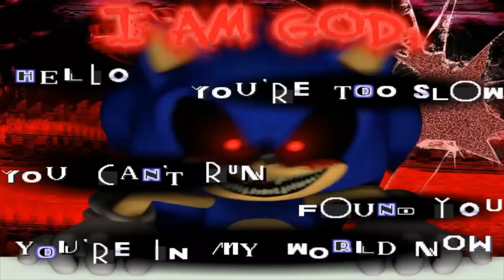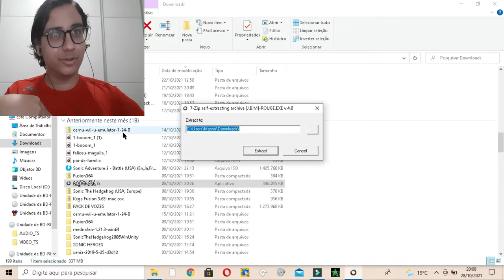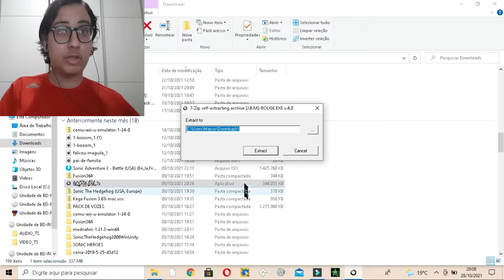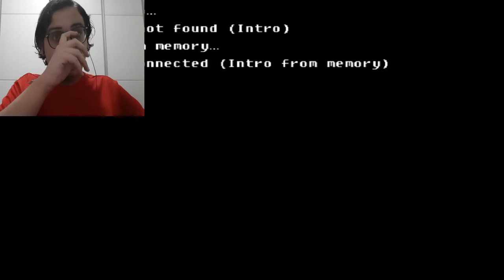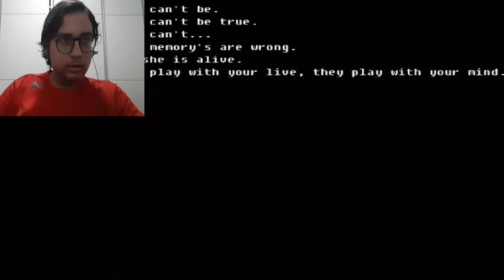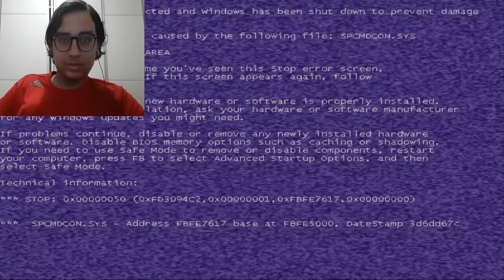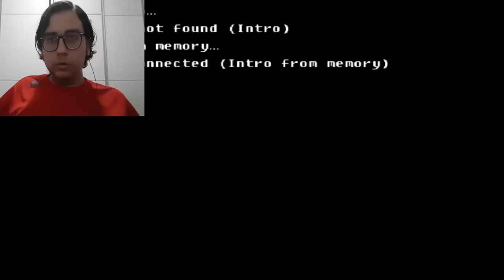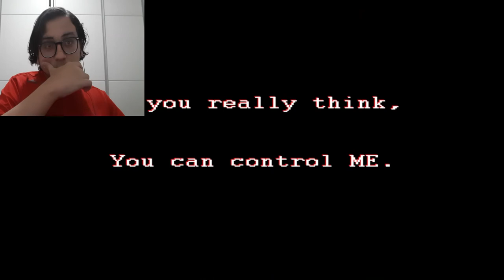O jogo que mais assisto do que jogo! | Rouge.EXE gameplay | Especial de Halloween!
Meu instagram:@batsonic26